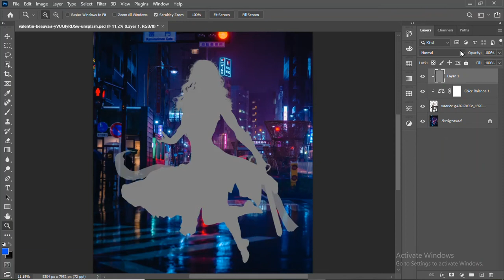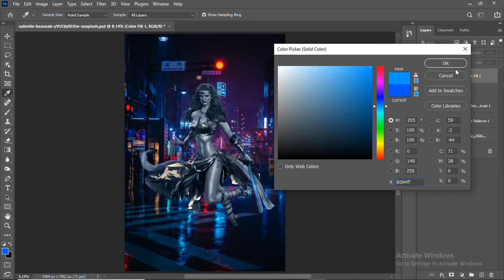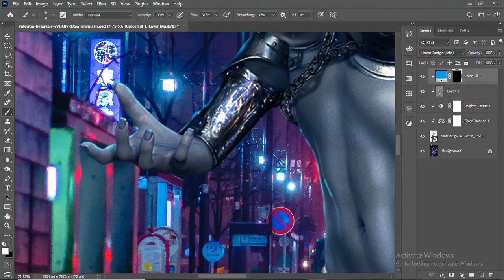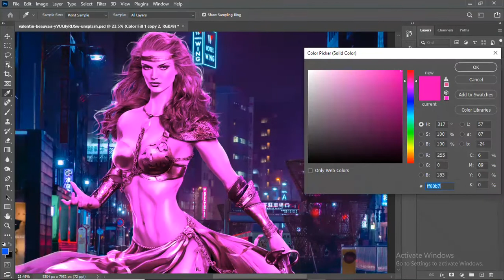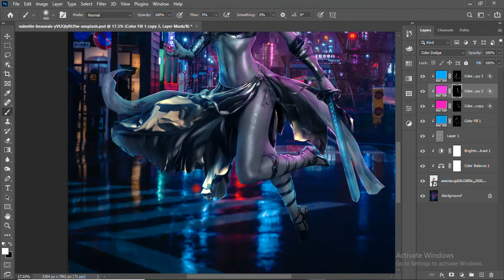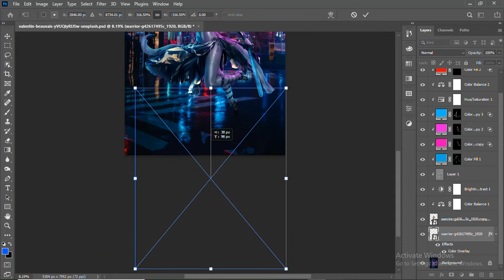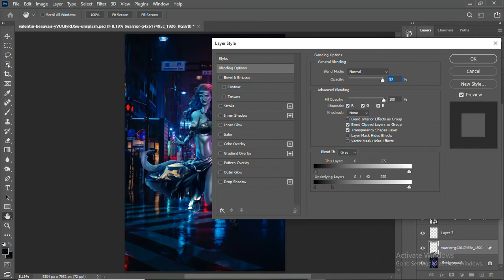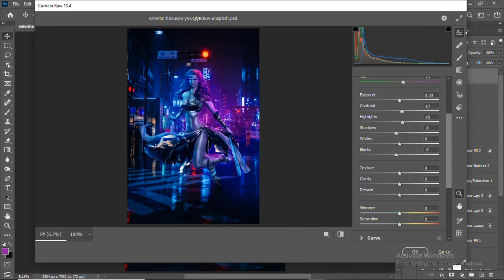photo manipulation in photoshop cc | photoshop tutorials photo effects | photoshop tutorials urdu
photo manipulation in photoshop cc | photoshop tutorials photo effects | photoshop tutorials urdu | photo manipulation speed art

photo manipulation
photoshop manipulation
photoshop tutorial
photo manipulation photoshop
photoshop
photoshop speed art
advance creative photo manipulation